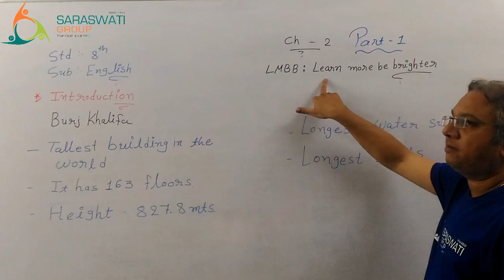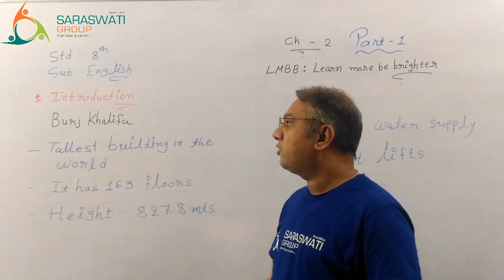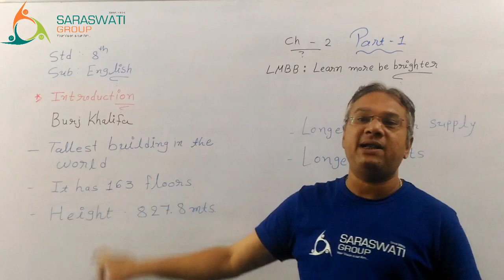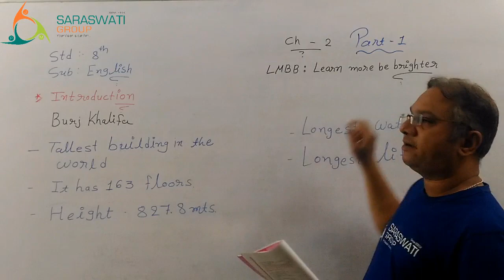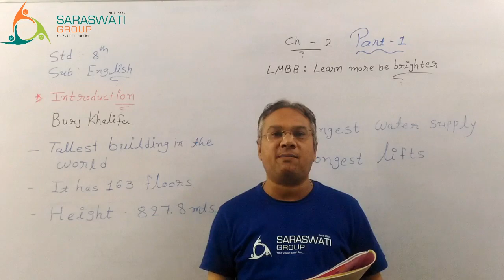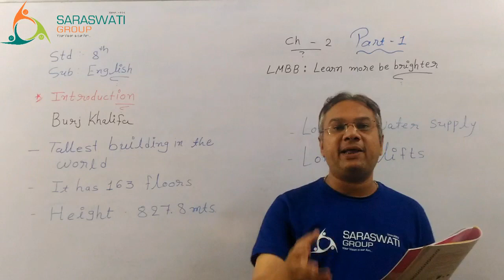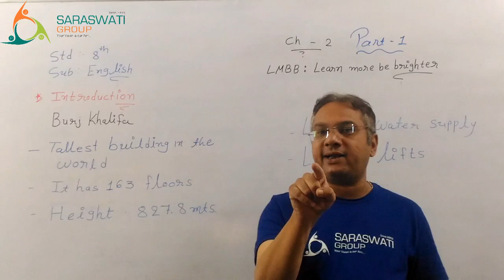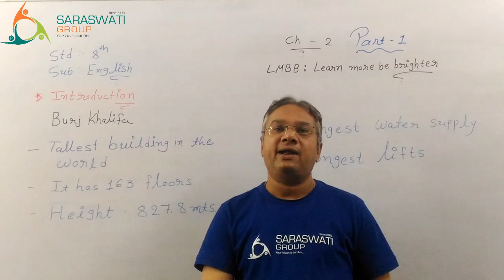ENGLISH || STD 8 || CH 2 LMMB || PART 1 || DT 17 07 20